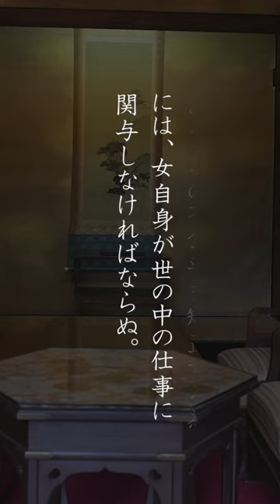【和の音】世の中と女 芥川龍之介 朗読：荻原秀樹【朗読】その1